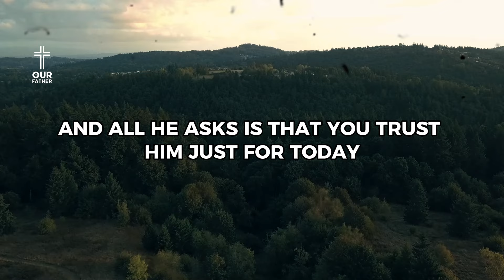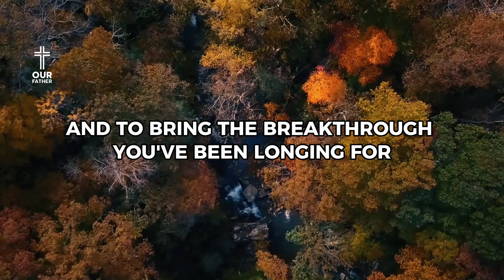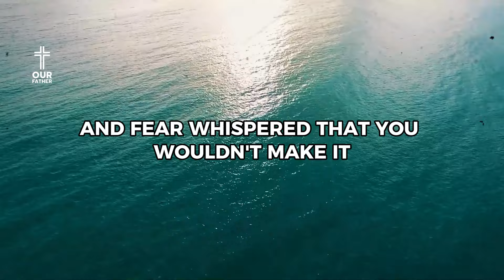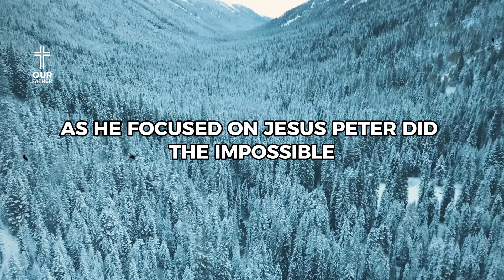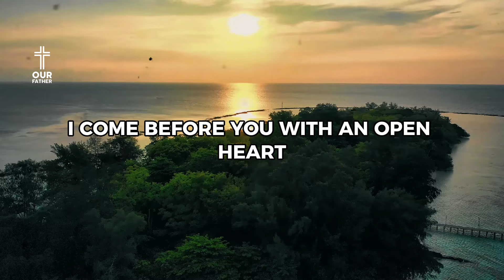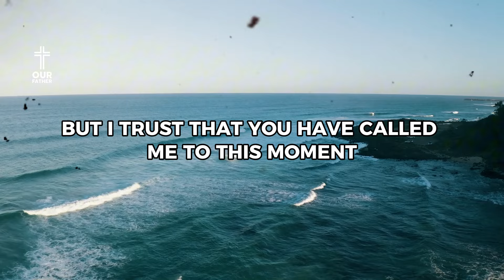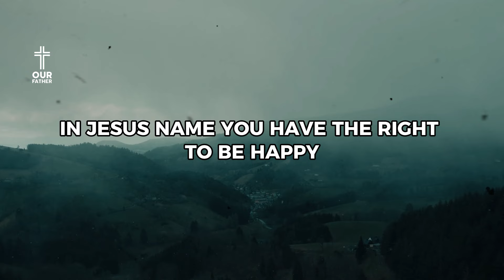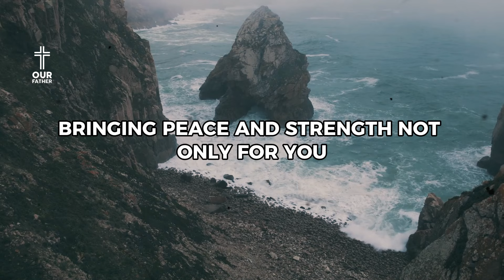God Is About To Do Something AMAZING In Your Life | STOP LIVING IN FEAR